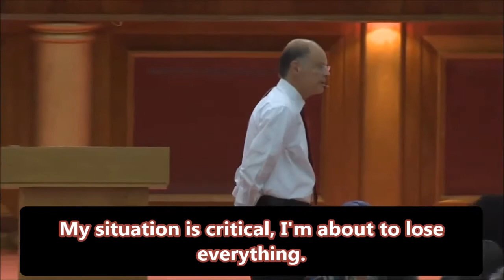Faith in the promises! - Bishop Macedo